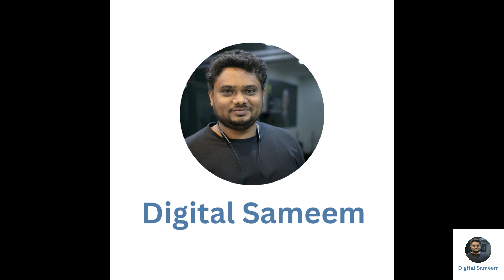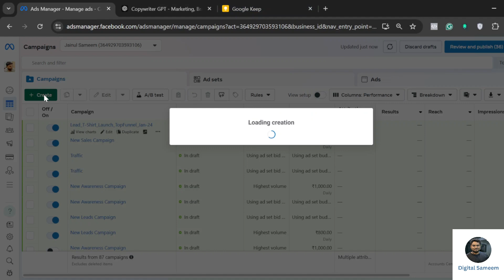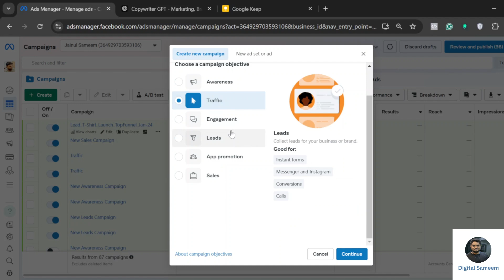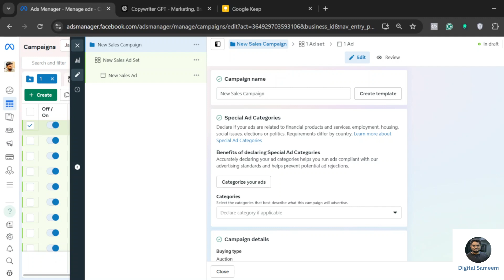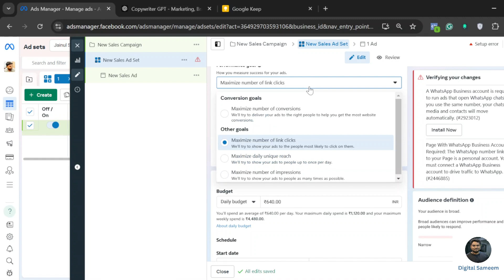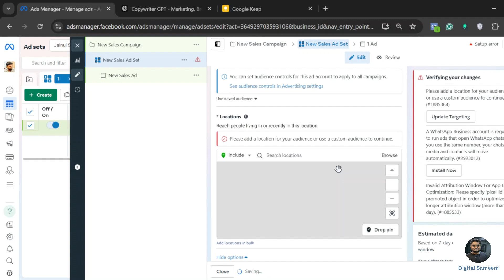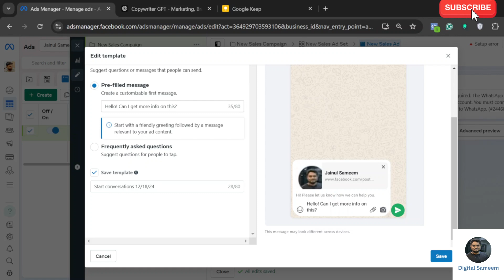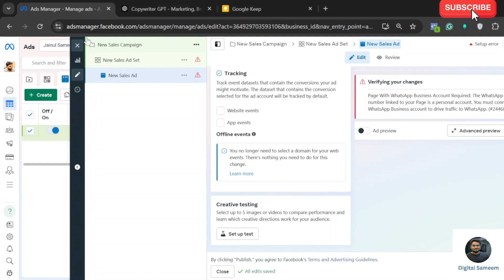How to Run Facebook Ads for Small Businesses in Tamil | WhatsApp Campaign| Tamil Tutorial 2025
Learn how to create a WhatsApp campaign in Tamil using Facebook Ads! This step-by-step guide is perfect for beginners and business owners looking to boost engagement and sales through WhatsApp. Whether you're a small business owner or an aspiring digital marketer, this tutorial will help you achieve better results. Watch now and start creating WhatsApp campaigns effectively!